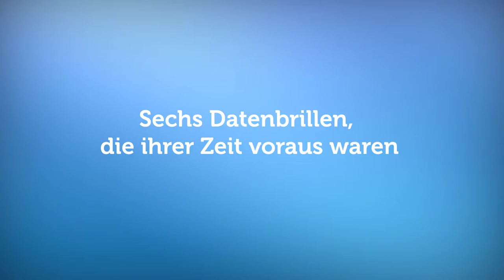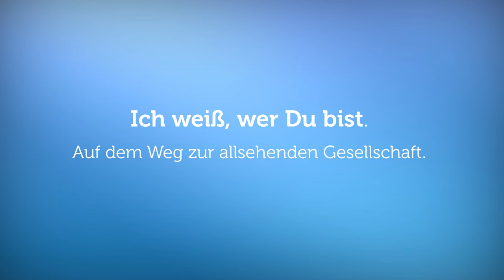Ich weiß, wer du bist - Trailer 2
Internetkonzerne kennen unsere politische Einstellung, unser Konsumverhalten und unsere Kreditwürdigkeit. Was aber, wenn nicht nur Google, Amazon und Facebook all das von uns wüssten, sondern jeder Passant auf der Straße? Die Dokumentation "Ich weiß, wer Du bist" behauptet: Dieses Szenario ist keine Zukunftsmusik, sondern steht uns unmittelbar bevor.

Dienstag, 16. Februar um 22:10 Uhr auf arte